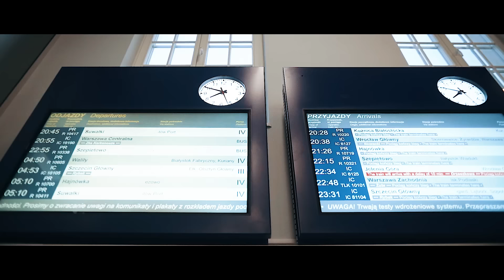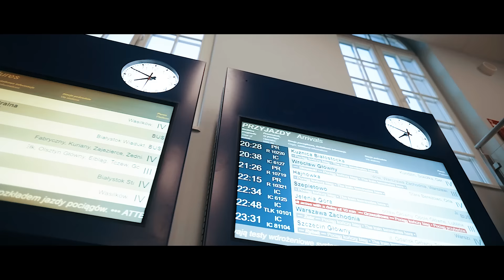STARS - W każdy dzień (Oficjalny teledysk) NOWOŚĆ DISCO POLO 2021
Oficjalny teledysk grupy STARS do utworu "W każdy dzień"!

Słowa/Muzyka: Kamil Chludziński
Wokal, mix, mastering: Studio Rec21